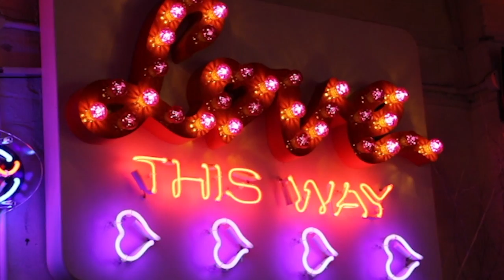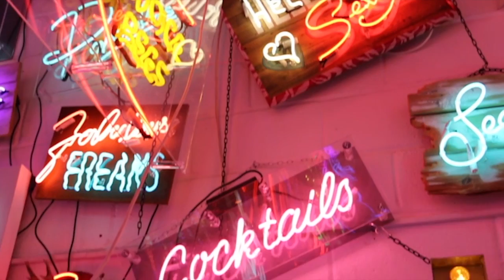London Uncovered | God's Own Junkyard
I've decided that I am going to make a lil' series of places in London which are somewhat 'undiscovered'. I enjoy visiting new places and thought that this would be a cool yet interesting way to document them as well share them with other people.

The first in this series, is 'God's Own Junkyard'. God's Own Junkyard is a neon wonderland in Walthamstow. It features new and used neon fantasies, salvaged signs, old movie props and retro displays, all of which have been collected or made by Chris Bracey. Entry to God's Own Junkyard is completely free and inside is the Rolling Scones cafe which offers warm drinks, a selection of freshly baked cakes and food as well as alcoholic beverages. If you would like to find out more information about God's Own Junkyard, below is a link to their website.
This place is truly magical, you could do a few laps around it and still notice something different each time. I highly recommend visiting God's Own Junkyard if you are near the area or are a lover of neon lights.